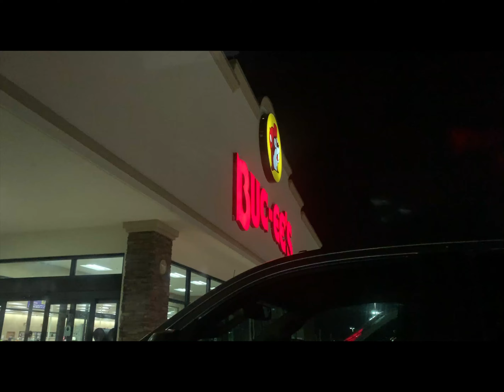a day in my life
a day in my life + grwm daily tings.

Sorry this vid is so short but that’s just how my life is. I’ve been getting constructive criticism to help me improve but when there’s not much footage, there’s really nothing I can do. I will try to get better tho.